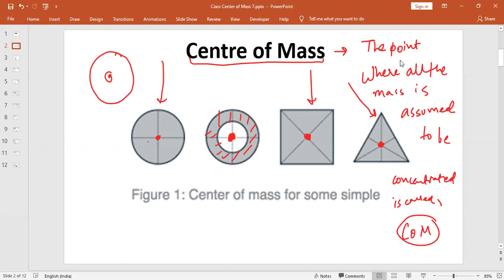Recording : Center of Mass